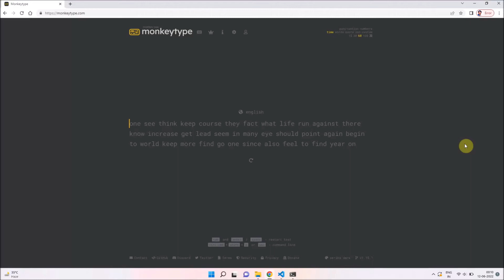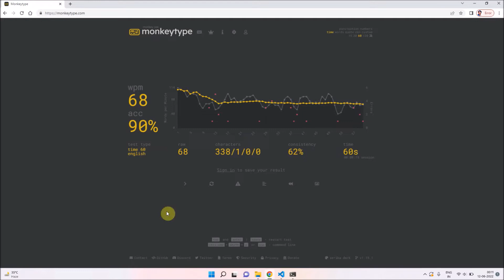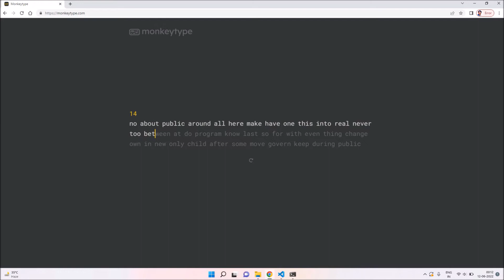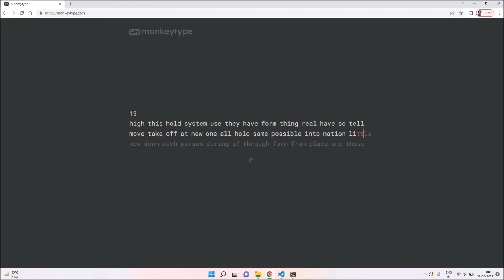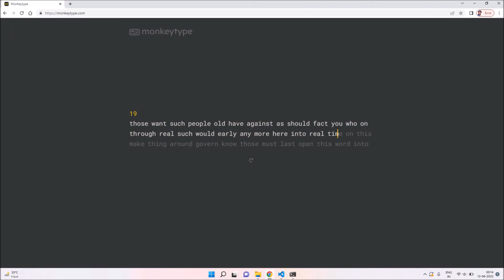ASMR | Speed Typing / Testing Cosmic Byte Mechanical Keyboard | Clicky, Satisfying, Typing Test - P2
Purchase Link for Keyboard
Part 2
ASMR | Speed Typing / Testing Cosmic Byte Mechanical Keyboard | Clicky, Satisfying, Typing  Test

Cosmic Byte CB-GK-26 Pandora TKL Mechanical Keyboard with Outemu Red Switches and Rainbow LED (Black/Grey)